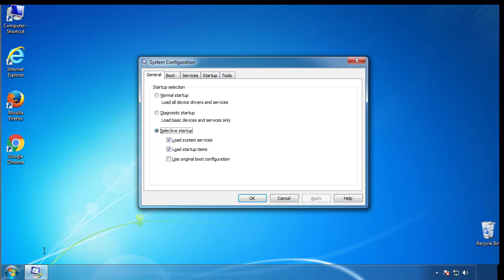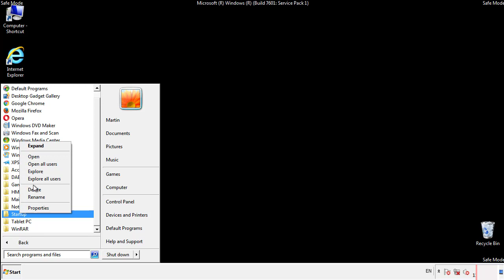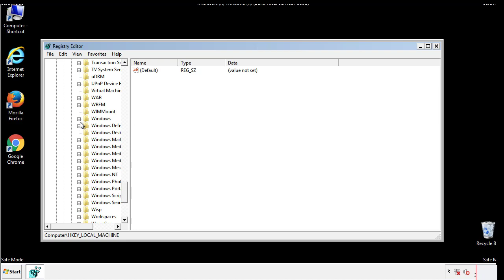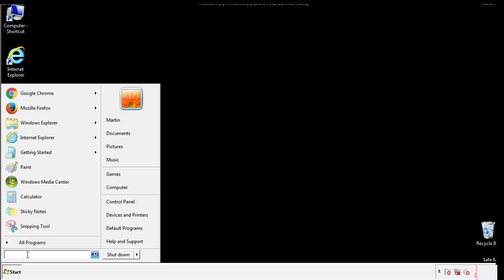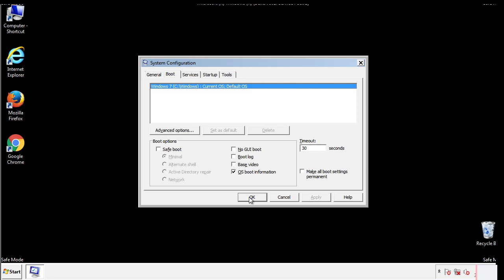.Darus File Virus Ransomware Removal Guide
This video will show you how to remove .Darus File Virus from you computer. If you still need help we have a detailed guide to help you with all the steps